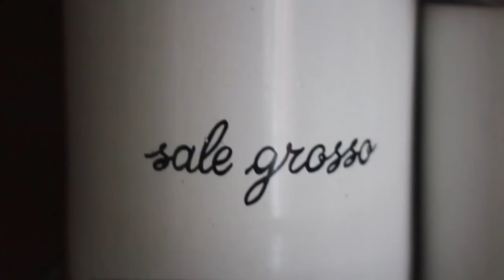I Bagel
La ricetta dei bagel! I buonissimi panini di origine ebraica americana.
Beteavon!

Se replicherete le nostre ricette pubblicatele e taggateci con l'hashtag rossorimmon !